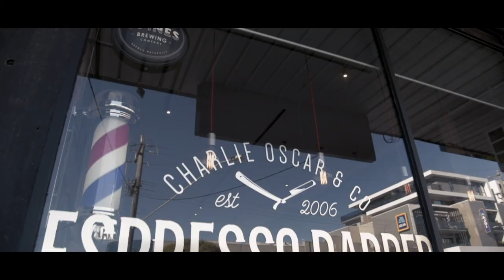Espresso Barber Shop